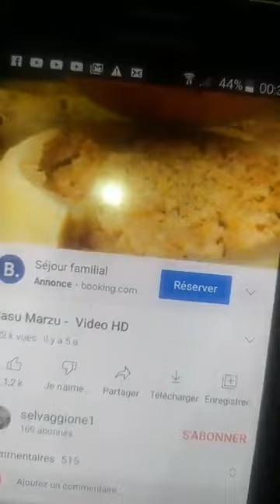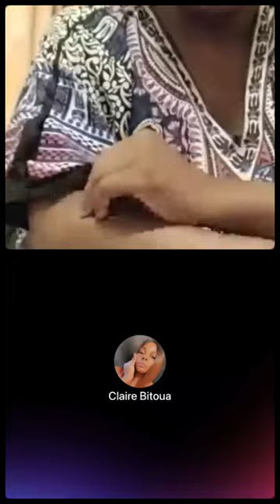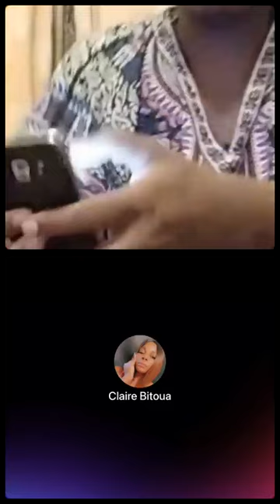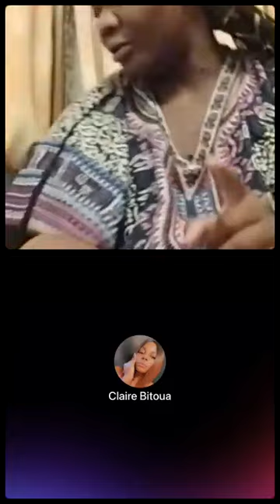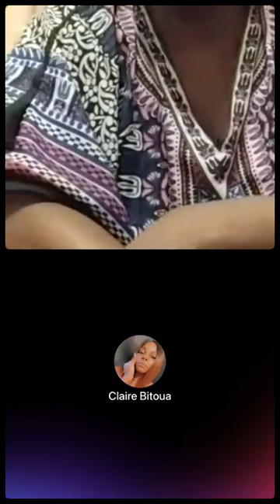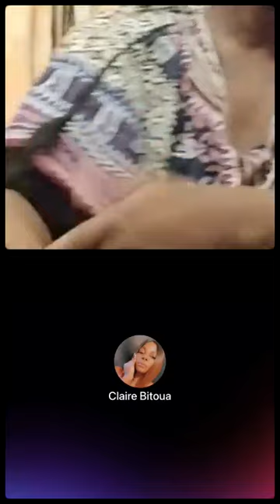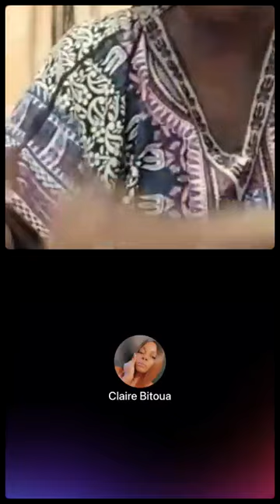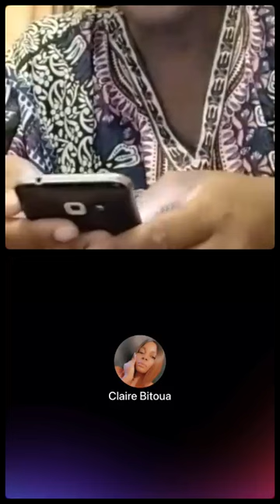Jolies Fleurs! Flore de Lille Veuve Joyeuse🌈à vou faire ue véritable place dans sa vie o bien Bouger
à vous faire une véritable place dans sa vie ou bien